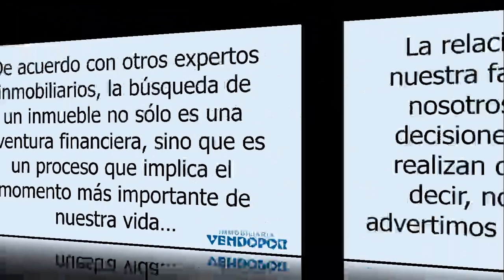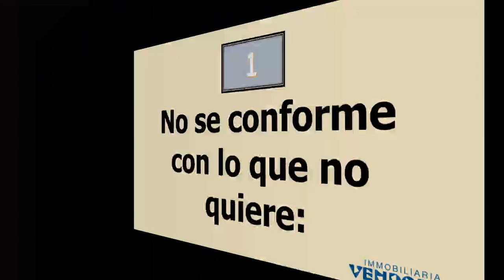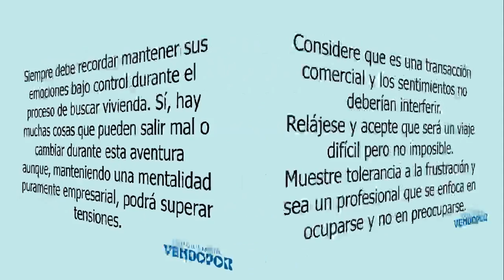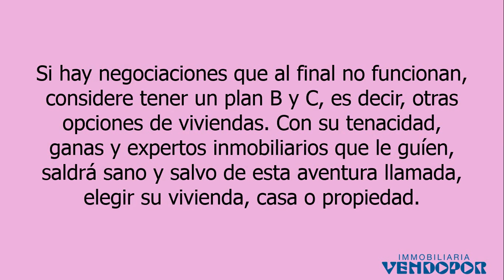4 Tips Consejos para Recordar Durante la Búsqueda de su Vivienda o Casa en Barcelona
4 Consejos para recordar durante la búsqueda de su vivienda:

Buscar la casa ideal es un proceso agotador porque siempre estamos a la expectativa de encontrar lo más parecido a la vivienda de nuestros sueños, y ya que vamos a pagar por un inmueble, queremos que valga la pena.

De acuerdo con otros expertos inmobiliarios, la búsqueda de un inmueble no sólo es una aventura financiera, sino que es un proceso que implica el momento más importante de nuestra vida, la relación que llevamos con nuestra familia, amigos, pareja, nosotros mismos y todas las decisiones emocionales que se realizan durante esta etapa, es decir, no es cualquier cosa y advertimos que, tampoco será fácil.

A veces la tolerancia a la frustración es una debilidad que se presenta porque quisieras que todo fuera más fácil. Pero debes tener bien presente que una cosa es tener en la mente su casa ideal y otra es encontrarla con todas las condiciones y amenidades como has imaginado. Por eso, le damos 4 consejos básicos para que no se rinda.

1.- No se conforme con lo que no quiere: (Visualice el vídeo)
2.- Ubicación: (Visualice el vídeo)
3.-Separe las emociones de los negocios: (Visualice el vídeo)
4.-Esto no se termina, hasta que se termina: (Visualice el vídeo)

Poner un árbitro en medio en forma de agente inmobiliario puede hacer que este proceso de negociación sea más rápido y desgaste menos a las partes.

¿Quiere a su lado un Equipo de Profesionales Inmobiliarios?

¡Nosotros le Ayudaremos! Visite para solicitar más información o llamenos al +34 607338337.